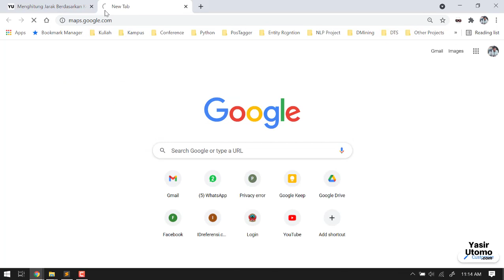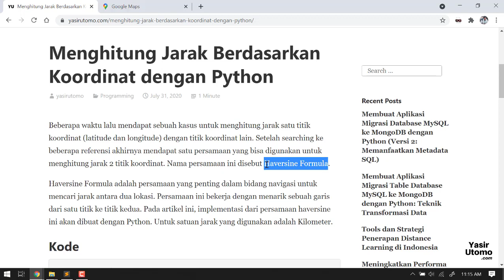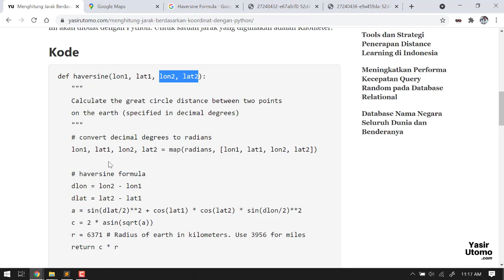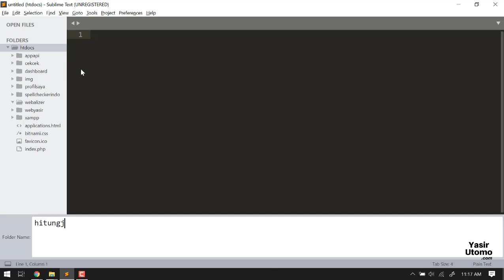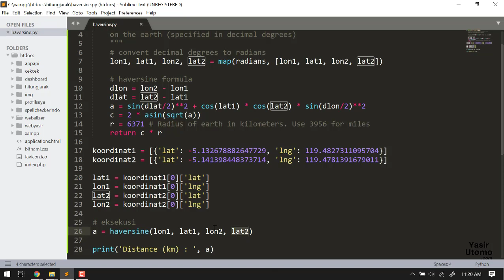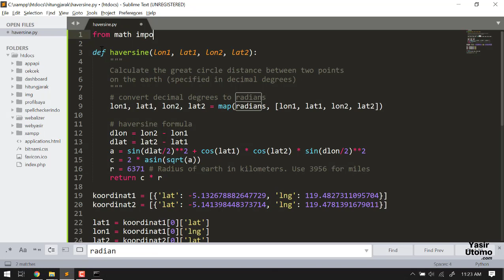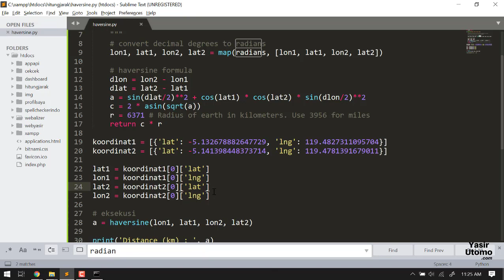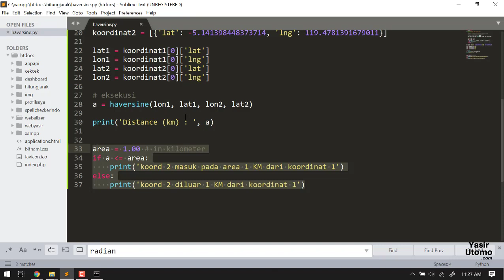Menghitung Jarak Antara Satu Titik Koordinat dengan Koordinat Lainnya dengan Havesine Formula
Video ini membahas tentang cara menghitung jarak dalam kilometer antara satu titik koordinat (latitude dan longitude) dengan koordinat lainnya. Perhitungan jarak dilakukan dengan memanfaatkan rumus Haversine yang di code-kan menggunakan bahasa pemrograman Python.